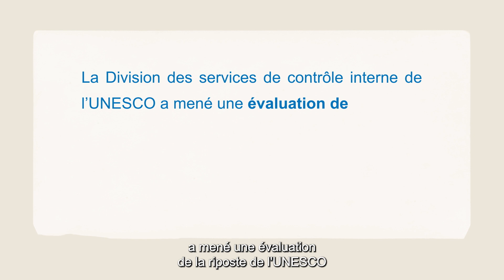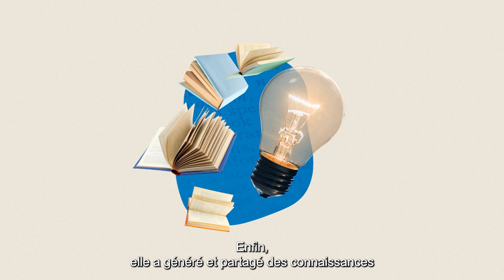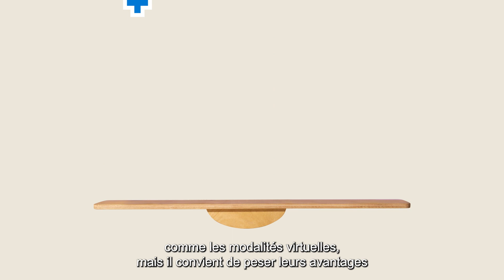Evaluation de la riposte de l’UNESCO à la pandémie de Covid-19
La Division des services de contrôle (IOS) de l’UNESCO a effectué une évaluation afin de mesurer la pertinence et l’efficacité de riposte de l’UNESCO à la pandémie de Covid-19 en 2020 et 2021.   Cette vidéo présente certaines des principales leçons tirées de cette évaluation et quelques recommandations qui y sont émises concernant les programmes développés par l’organisation et le soutien qu’elle a apporté aux Etats Membres.

Pour davantage de renseignements sur cette évaluation, vous pouvez consulter le rapport complet sur le site d’IOS